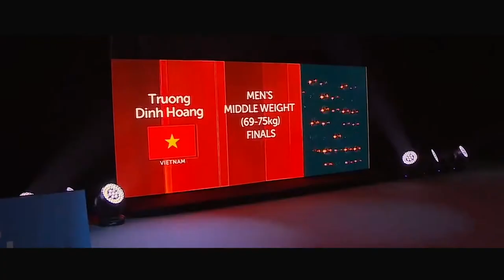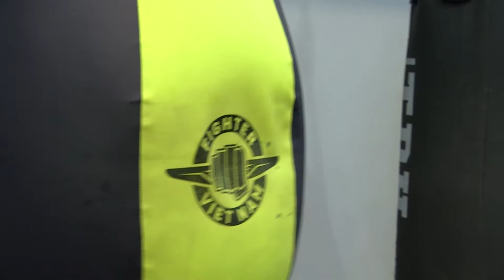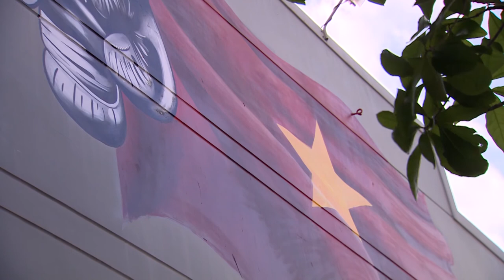Ba trận đấu để đời của Võ sỹ Trương Đình Hoàng - [Nam Vương của Quyền Anh - Việt Nam]